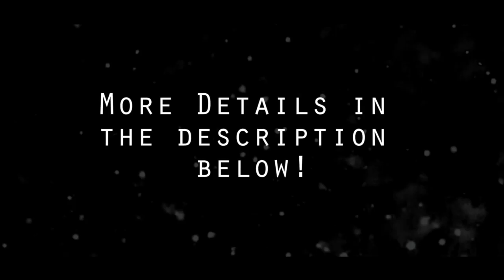Stuck On The Railroad Track Storytime... Who Called The Po-Po On Me... Must Watch